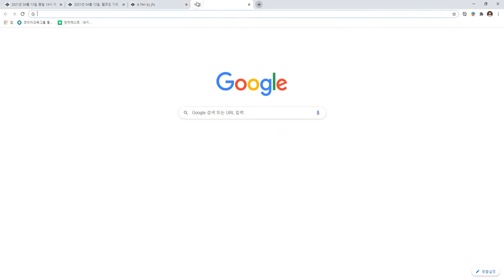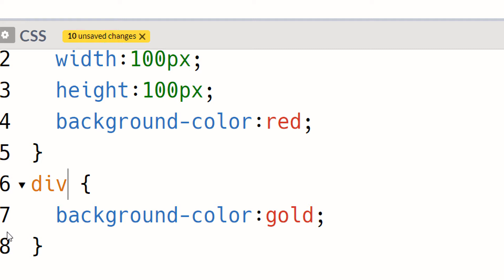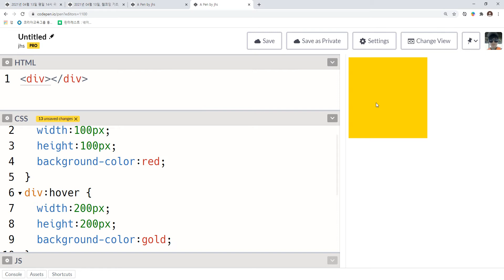2021 04 16, chg, 웹코딩 기초, 23강, hover